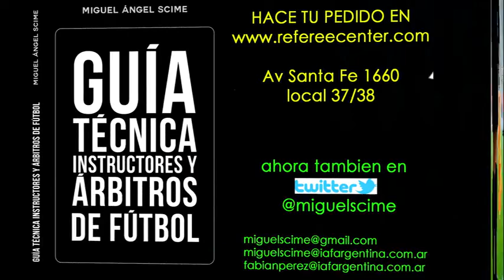R. Central vs Talleres: una falta con identidad de juego brusco grave. R12.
Video de Miguel Scime